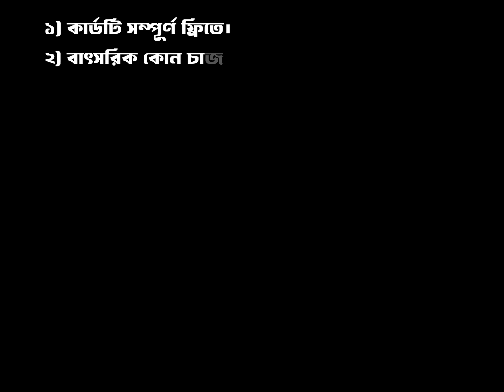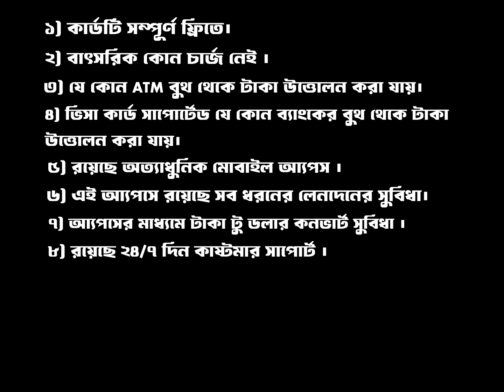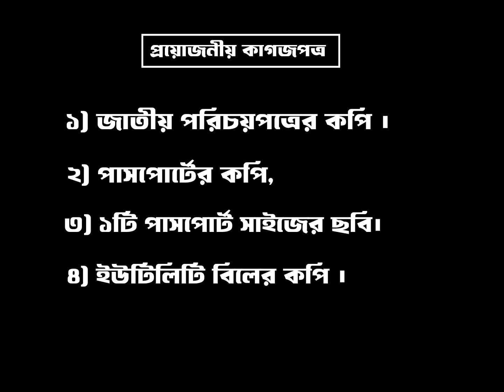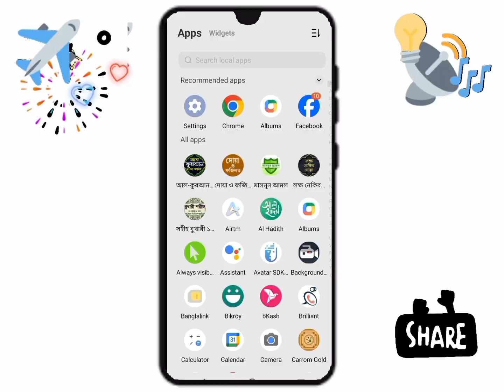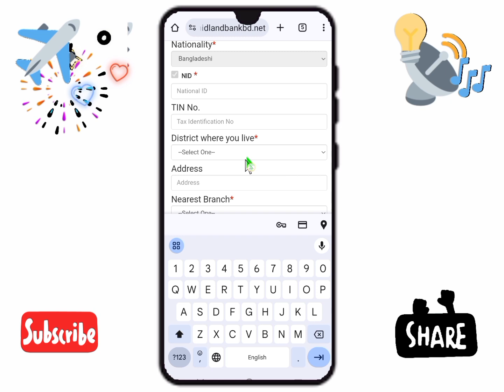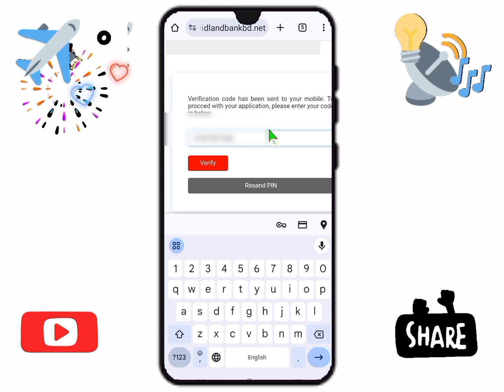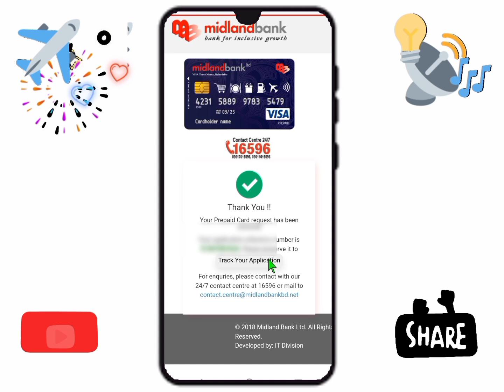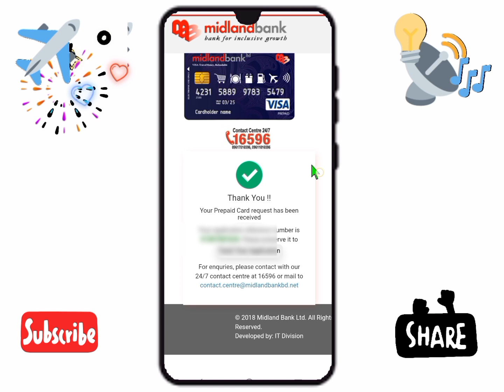ডুয়েল কারেন্সি মিডল্যান্ড ব্যাংক প্রিপেইড কার্ড এর বিস্তারিত | midland bank prepaid card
ডুয়েল কারেন্সি মিডল্যান্ড ব্যাংকের প্রিপেইড কার্ড এর বিস্তারিত || মিডল্যান্ড ব্যাংক প্রিপেইড কার্ড || midland bank prepaid card ||

মিডল্যান্ড ব্যাংক প্রিপেইড কার্ড,মিডল্যান্ড ব্যাংক,মিডল্যান্ড ব্যাংক কার্ড,প্রিপেইড কার্ড মিডল্যান্ড ব্যাংক,মিডল্যান্ড ব্যাংক ভিসা প্রিপেইড কার্ড,মিডল্যান্ড ব্যাংক ডুয়াল প্রিপেইড কার্ড,মিডল্যান্ড ব্যাংক প্রিপেইড কার্ডে bdt t,মিডল্যান্ড ব্যাংক ভিসা ডুয়াল প্রিপেইড কার্ড,মিডল্যান্ড ব্যাংক প্রিপেইড কার্ড থেকে দূরে থাকুন,মিডল্যান্ড ব্যাংক প্রিপেইড কার্ডে bdt to usd,মিডল্যান্ড ব্যাংক প্রিপেইড কার্ডে bdt to usd করবেন,মিডল্যান্ড ব্যাংক লিমিটেড,প্রিপেইড কার্ড,
ডুয়েল কারেন্সি কার্ড,ডুয়েল কারেন্সি কার্ড কিভাবে পাবো,ডুয়েল কারেন্সি কার্ড,ইসলামী ব্যাংক ডুয়েল কারেন্সি কার্ড,ডুয়েল কারেন্সি প্রিপেইড কার্ড,পাসপোর্ট ছাড়া ডুয়েল কারেন্সি কার্ড,সেরা ডুয়েল কারেন্সি কার্ড,উপায় ডুয়েল কারেন্সি কার্ড,ইসলামী ব্যাংক ডুয়েল কারেন্সি কার্ড,ইসলামী ব্যাংক ডুয়াল কারেন্সি ভিসা কার্ড,সেরা ডুয়াল কারেন্সি কার্ড,ডুয়েল কারেন্সি কার্ড কি,উপায় ডুয়েল কারেন্সি কার্ড,উপায় ডুয়েল কারেন্সি কার্ড,ডুয়েল কারেন্সি কার্ড কোনটা ভালো,